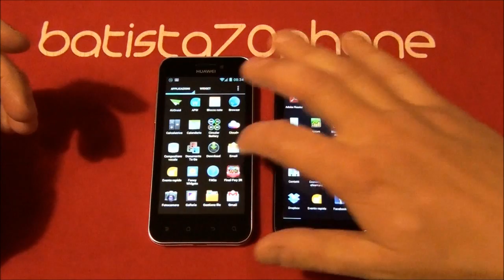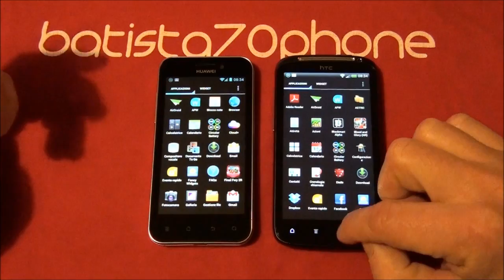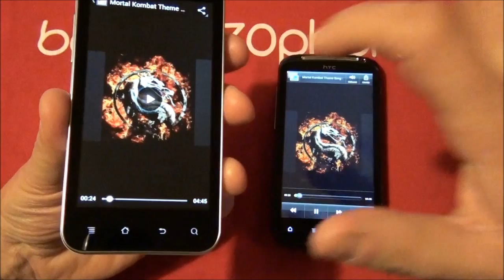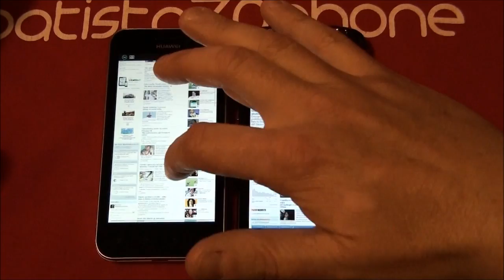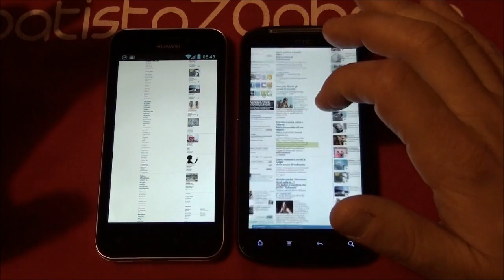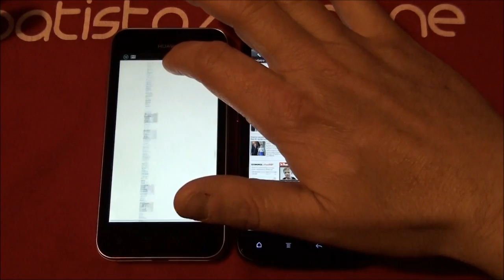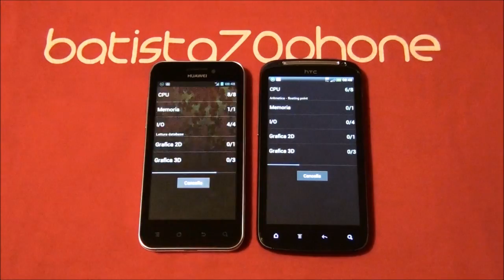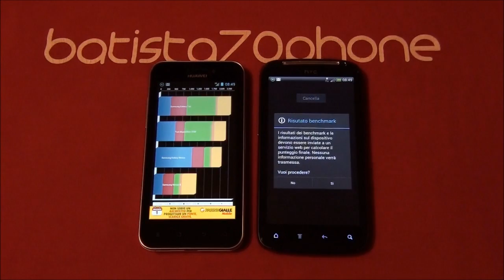Video Confronto Huawei Honor ICS vs HTC Sensation ICS da batista70phone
Video Confronto Huawei Honor ICS vs HTC Sensation ICS da batista70